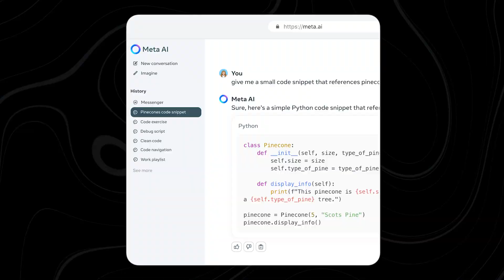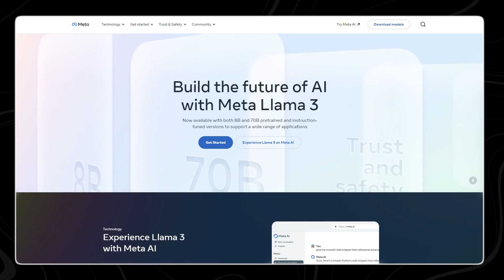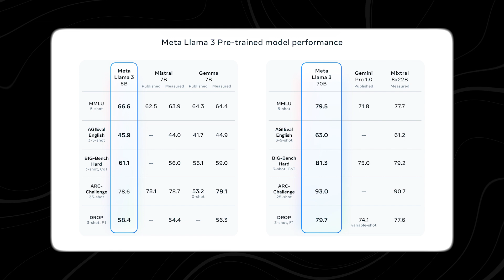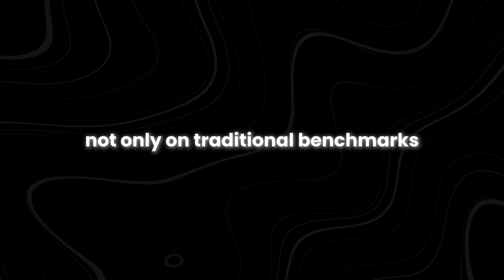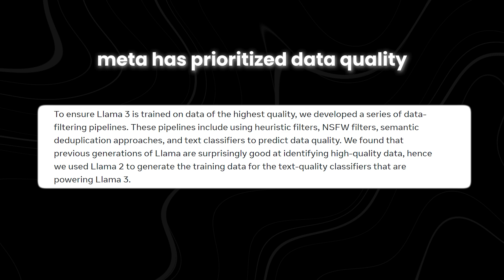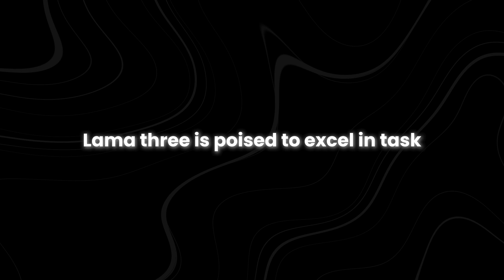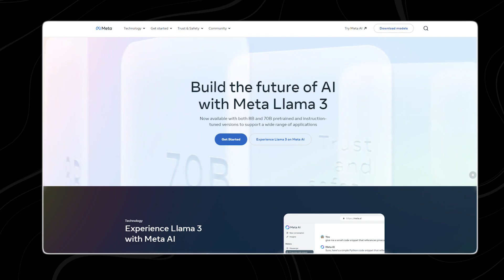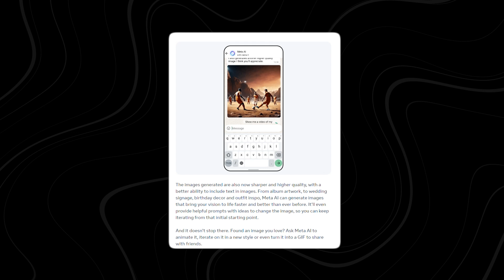Meta's LLAMA 3 Shocks The Industry! (New Open Source GPT-4)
Curious about the latest breakthrough in AI technology? Meta's LLAMA 3 has sent shockwaves through the industry with its new Open Source GPT-4! What makes LLAMA 3 such a game-changer? Join us as we explore the innovative features of this cutting-edge AI model and its impact on the world of natural language processing.

In this video, we'll take a deep dive into Meta's LLAMA 3 and its revolutionary GPT-4. Discover how this open-source platform is pushing the boundaries of language understanding and generation. From developers to businesses, learn how LLAMA 3 is reshaping AI applications and driving innovation across industries.

Don't miss out on this exclusive look at the future of AI. Whether you're a tech enthusiast, developer, or curious learner, this video will unveil the secrets behind Meta's LLAMA 3 and its implications for the future.

What are the key features of Meta's LLAMA 3? What are the practical applications of LLAMA 3 in AI development? How will LLAMA 3 impact businesses and industries?  Find out the answers to these burning questions and more in this captivating video!